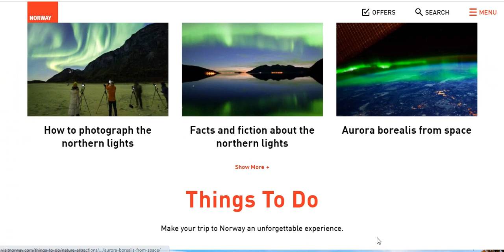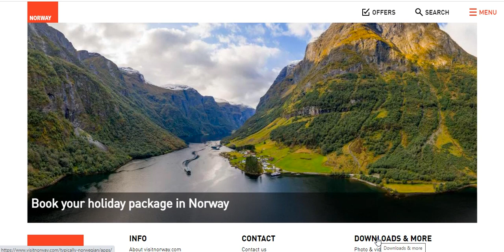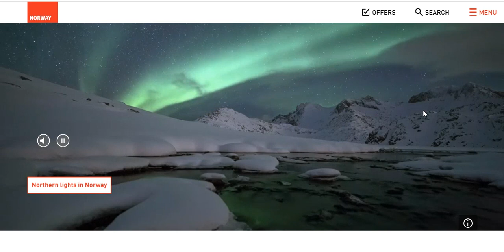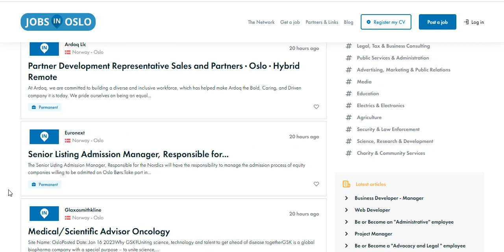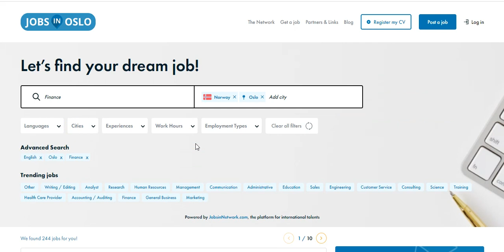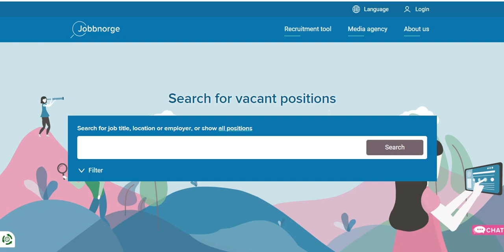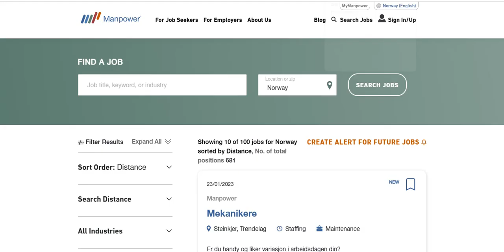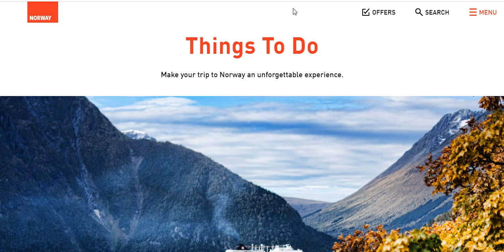Norway Work VISA update 2023 | Norway free work permit | High demand jobs in Norway | Urdu & Hindi.